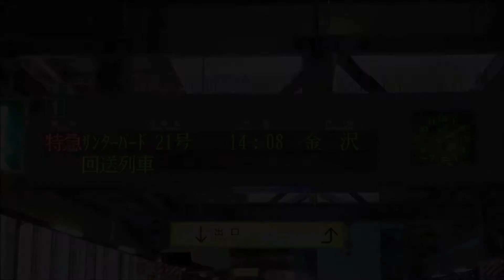特急サンダーバード21号（金沢行き）683系4000番台+681系0番台 12両 入線～発車 北陸本線 福井駅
金沢と大阪を結ぶ北陸本線の特急サンダーバード。
683系4000番台の内、リニューアルされたＴ51編成+681系の付属編成の12連でこの日運行した21号金沢行き（4021M）の福井駅への入線～発車までを撮影した動画です。
撮影日は湖西線で先行列車が遅れたらしく、約10分遅れでの運行でした。

手持ち撮影の為手ブレがありますがご容赦ください。

撮影日
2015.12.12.